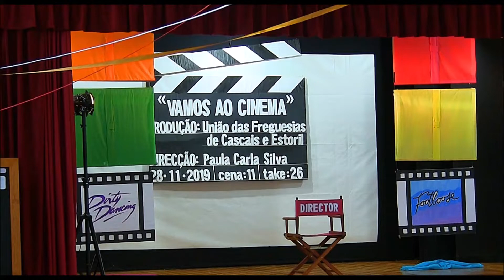SERAU ESPAÇOS SÉNIOR CASCAIS E ESTORIL 2